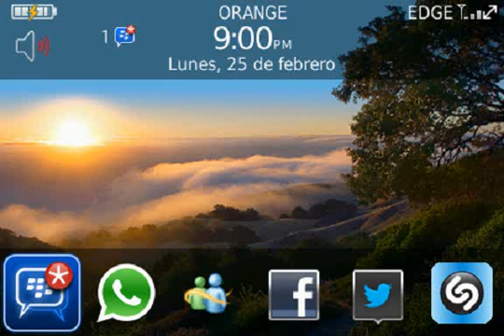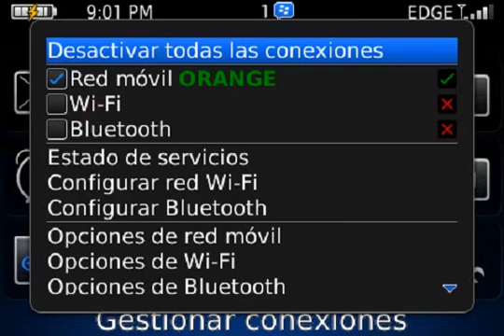Blackberry Bold 9000 problemas con el WIFI Solucion en la Descripcion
no se a ustedes pero a mi el problema se me soluciono cuando actualize el bbm (Blackberry Messenger) anteriormente tenia el viejo que no podia hacer llamadas... automaticamente cuando lo actualize, se conecto al wifi de mi casa... no se si en realidad es la verdadera solucion para este problema pero fue la que me funciono a mi... SI TE FUNCIONA A TI COMENTALO PARA QUE OTROS LO HAGAN YA QUE HABEMOS MUCHOS CON ESTE TIPO DE PROBLEMA, no pido likes tampoco pido suscripciones usted lo hace si quiere. solo subi este video de manera informativa para que puedan solucionar su problema con su mobil...